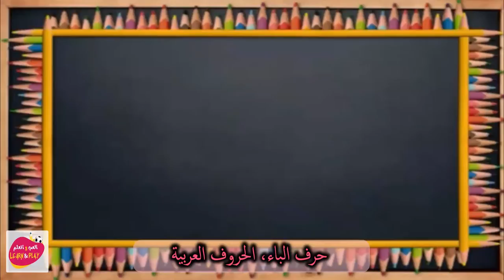02 حرف الباء، الحروف العربية